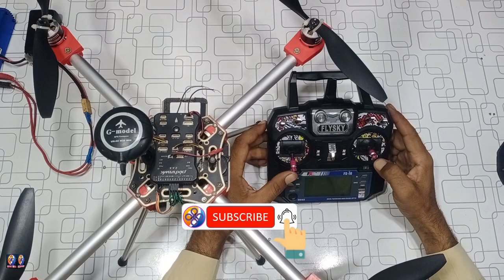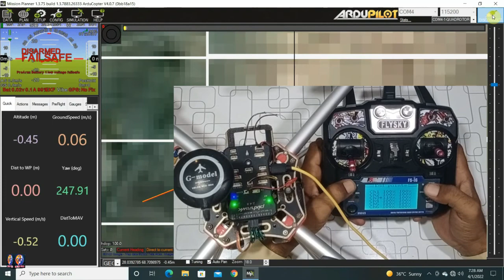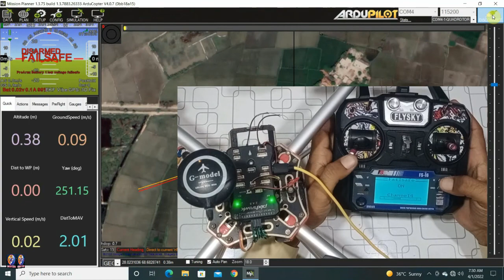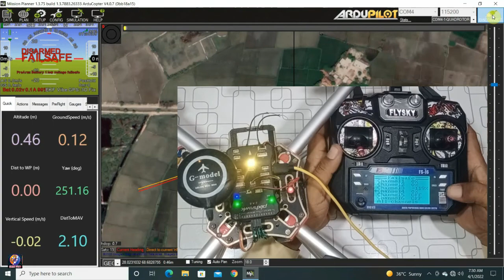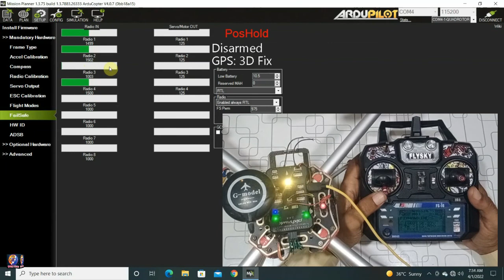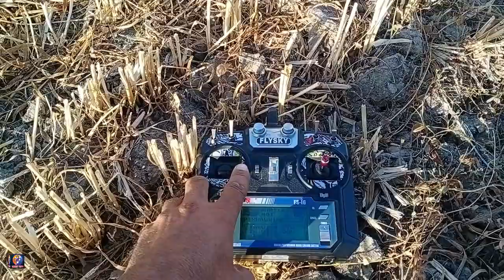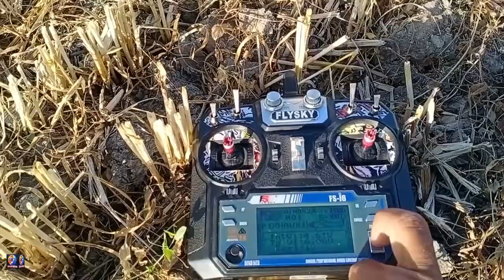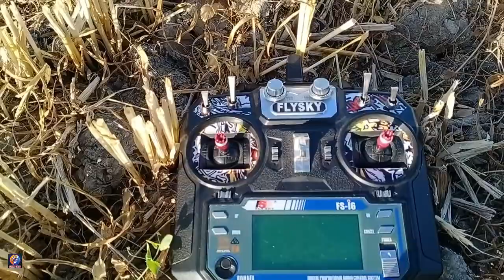PIXHAWK FAILSEF SETING AND TEST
Hello dear viewers in this video I will show you. Pixhawk Fail-safe setting and test